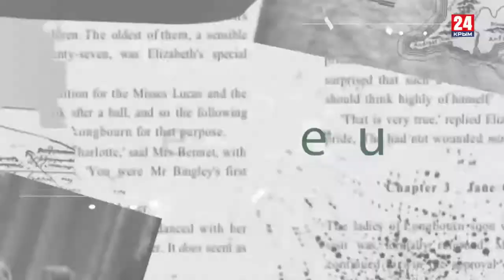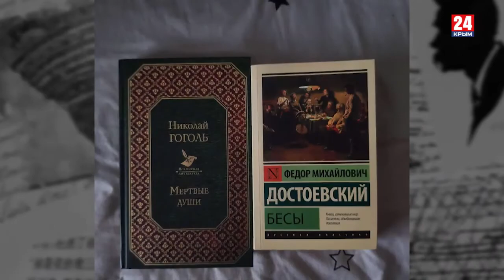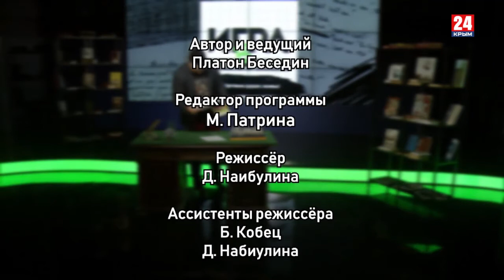Игра в классики Платон Беседин «Мёртвые души» живы!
180 лет назад вышло первое издание поэмы «Мёртвые души», в которой Гоголь блестяще балансирует между реальным и мистическим, отправляя читателя по всем кругам русского ада и вооружая смехом как оружием против зла. Все скрытые смыслы поэмы – в программе Платона Беседина «Игра в классики».